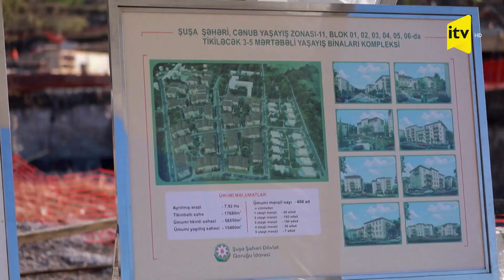Prezident Şuşada yeni yaşayış kompleksində aparılan tikinti işləri ilə tanış olub